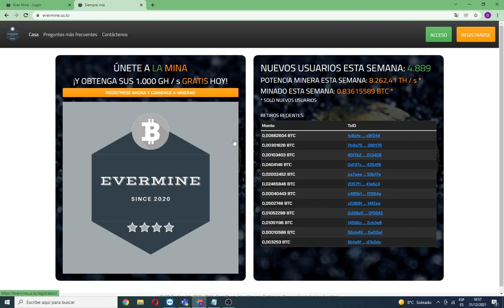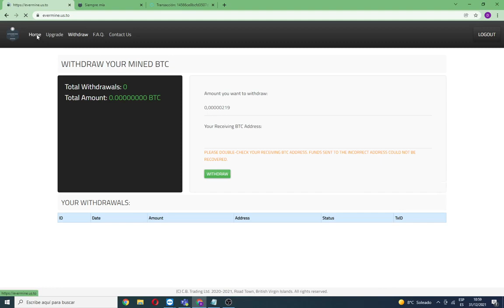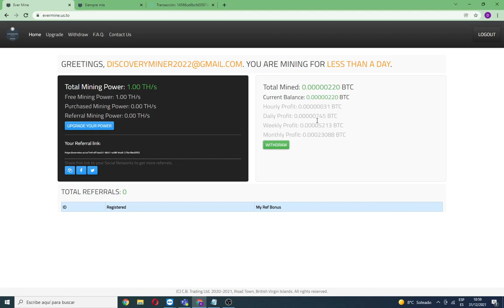EVERMINE LA NUEVA CHAINMINE EVERMINE CHAINMINE EVERMINE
POTENZA GRATUITA ALLA REGISTRAZIONE SENZA DEPOSITO!